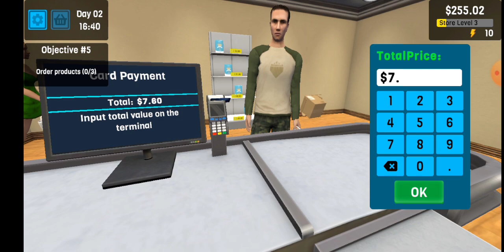[Manage supermarket simulator] : พ่อค้าห่วยๆ ที่ต้องมานั่งขายของจนๆอยู่ริมข้างทาง😩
ลองสร้างวิดีโอด้วยเครื่องมือแก้ไขวิดีโอฟรีอย่าง CapCut สิ!